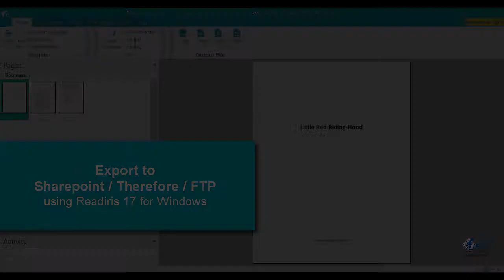Readiris 17 Windows: How to export to Sharepoint/Therefore/FTP?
Readiris 17 for Windows allows you to aggregate and split, edit and annotate, protect and sign your PDF’s.
It’s also a global solution to convert, edit and transform all your paper documents into a variety of digital formats, intuitively with a few clicks.
Readiris 17 allows you to convert PDF’s, images and texts in an image or scanned documents to edit in the format of your choice: Word, Excel, PowerPoint, or indexed PDF.
Readiris also converts all your files into audio files (.mp3, .wav), for easy and accurate readings. You can listen to your audio files on any device (tablet, smart phone or desktop) and define the audio format to use when opening a file (Window Media Player, etc.).